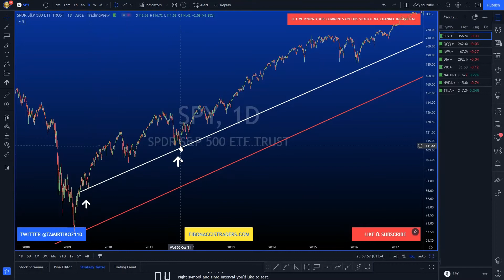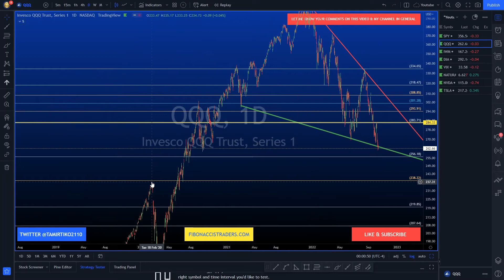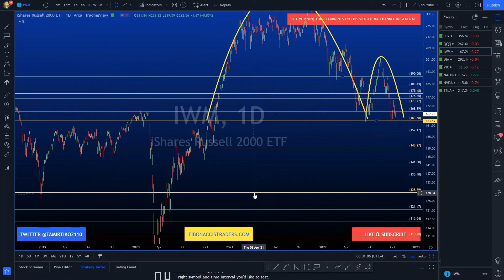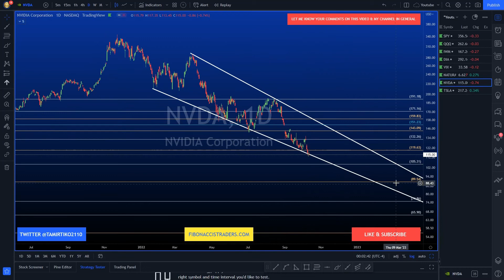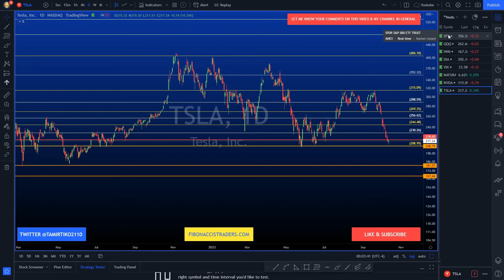Stock Market Recap Technical Analysis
Fibonaccistraders.com Daily stockmarket Recap

PLEASE DO:
✔️ Discuss your trading ideas
✔️ Share your current trading plans

FibonaccisTraders.com – is designed for Swing & Day Traders We focus not only on providing actionable ideas and high probability setups. We offer Education & guidance every step of the way. My goal is to help you shorten the learning curve within the market.
Accomplish this by providing guidance and Live 1 on 1 Trading Course & Mentoring
Join worldwide POWERFULL INDEPENDENT TRADERS.
Let's learn, together stocks daytrading Traders
 is designed for